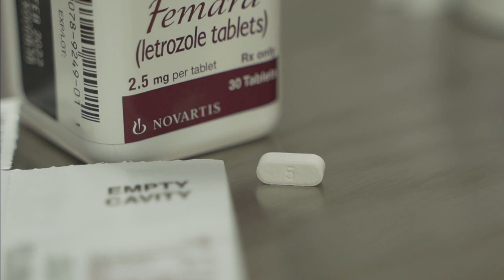Fighting Cancer Without Chemotherapy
Recently released studies are showing promise for ways to treat gynecologic cancers without chemotherapy.